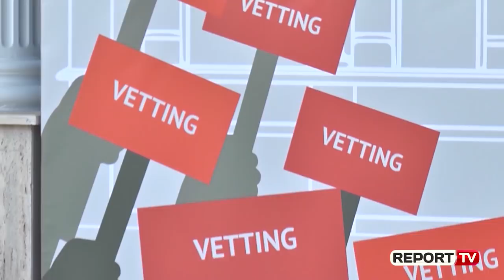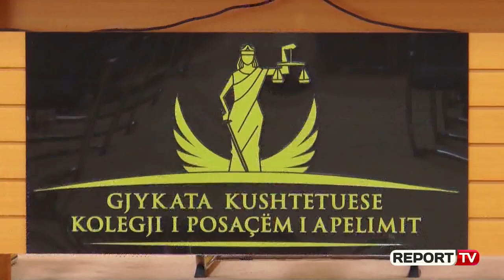Report TV -Gati dosja për ish-kryeprokurorin e Tiranës me hotel 500 mijë USD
Edhe pse hoqi dorë nga posti i prokurorit, pas 32 viteve karrierë dhe i shpëtoi procesit të vettingut, Petrit Fusha nuk i ka shpëtuar dot hetimit nga organi i akuzës ku ai ishte pjesë. Komisioni i Pavarur i Kualifikimit, ka referuar në Prokurorinë për Krime të Rënda raportin me rezultatet përfundimtare të hetimit administrativ, për ish-prokurorin Petrit Fusha. Me anë të një njoftimi publik, KPK ka bërë me dije se lidhur me rastin në fjalë është vënë në dijeni edhe Prokuroria e Përgjithshme.

Ish-prokurori me hotel 500 mijë USD në tokën që i fali daja

Motra dhe babai i dhanë ish-prokurorit 157 mijë USD për ndërtimin e godinës, fiton 54 mijë euro në vit nga qiraja

Nga investigimet e kryera nga gazetari i Shqiptarja.com, Adriatik Doçi, Petrit Fusha, në deklaratën fillestare të pasurisë, në vitin 2003, deklaron se daja i ka dhuruar një tokë bujqësore, me sipërfaqe 2000 m2, në fshatin Mjull-Bathore të Tiranës. Mbi këtë tokë, ish-prokurori Fusha ka ndërtuar një godinë, projektuar për hotel, me sipërfaqe ndërtimi 1117.3 m2. Fillimisht, kati i parë i godinës ka funksionuar si bar-restorant. Në deklaratën e pasurisë, Fusha thotë se paratë për ndërtimin e godinës i ka dhënë babai dhe motra, konkretisht me 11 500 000 lekë ka kontribuar babai dhe me 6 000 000 lekë ka kontribuar motra. Pra, Petrit Fushës i ka dhënë babai dhe motra 157 mijë USD. Vlera e godinës është 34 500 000 lekë ose rreth 300 mijë USD. Për të mbuluar tërësisht koston e ndërtimit, Fusha thotë se ka marrë një kredi 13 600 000 lekë si dhe ka shitur një tokë bujqësore me sipërfaqe 3600 m2. Disa vite më vonë, pikërisht në vitin 2007, ish-prokurori Fusha deklaron se ka shtuar vlerën e godinës me një pishinë dhe ambiente ndihmëse në objektin bar-restorant, ku investimi shtesë është 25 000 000 lekë. Për shtimin e ambienteve ndihmëse, kreu i Prokurorisë së Tiranës deklaron se ka marrë një kredi me vlerë 235 mijë euro me interes 8 për qind. Ndërkaq, në vitet 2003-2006, bashkëshortja e Petrit Fushës deklaron fitime nga bar-restoranti në shumat 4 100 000 lekë, 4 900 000 lekë, 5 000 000 lekë dhe 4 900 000 lekë. Në vitin 2007 dhe në vazhdim, zonja e ka dhënë restorantin me qira, me 50-60 mijë euro në vit. Për 10 vite, 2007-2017, çifti ka fituar mbi 500 mijë euro vetëm nga qiraja e restorantit. Gjatë vitit 2007, Fusha thotë se daja i ka falur një tjetër pasuri të paluajtshme, konkretisht i ka dhuruar 2050 m2 tokë arë. Më 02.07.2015, ai thotë se prindërit i kanë dhuruar tokë arë me sipërfaqe 1750 m2 në Tiranë, me vlerë 600 000 lekë. Po sipas deklaratës fillestare të pasurisë, Fusha rezulton pronar i një tjetër toke bujqësore me sipërfaqe 700 m2, me vlerë 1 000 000 lekë asokohe si dhe pronar i një apartamenti banimi me sipërfaqe 115 m2.

Dorëheqja sapo KPK nisi verifikimet, i shpëtoi vettingut por jo drejtësisë
Ish-drejtuesi i Prokurorisë së Tiranës dha dorëheqjen në shkurt të këtij viti. Në njoftimin e dorëheqjes, Petrit Fusha shprehej se “pas 32 viteve pune në shërbimin e Prokurorisë, çmoj se përvojën që kam mund ta përdor në dobi të një aktiviteti tjetër me më pak ngarkesë. Koha në të cilën po jetojmë është tejngarkuar me ngjarje e fenomene të drejta e të pa drejta”.

Po cila është arsyeja reale dhe në ç’rrethana e ka dhënë dorëheqjen ish-kryeprokurori i Tiranës? Petrit Fusha  dha dorëheqjen një ditë pasi Komisioni i Pavarur i Kualifikimit i ka dërguar rezultatet e verifikimit si dhe ka kaluar barrën e provës për të provuar të kundërtën e konstatimeve të KPK.